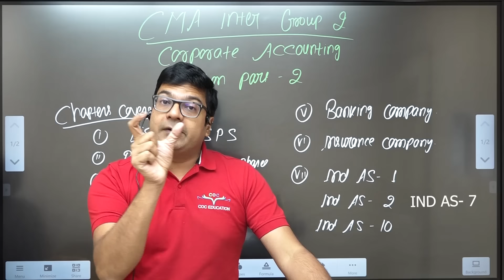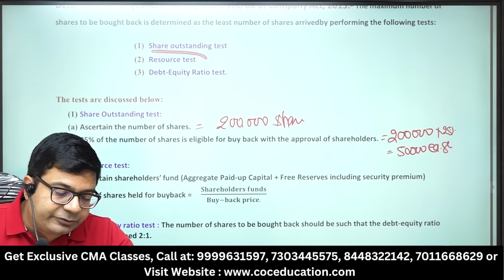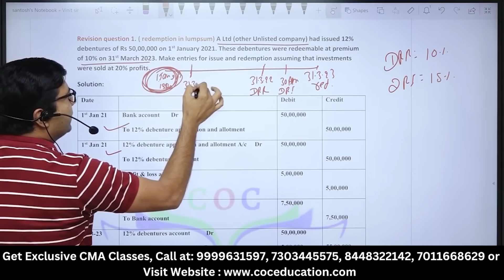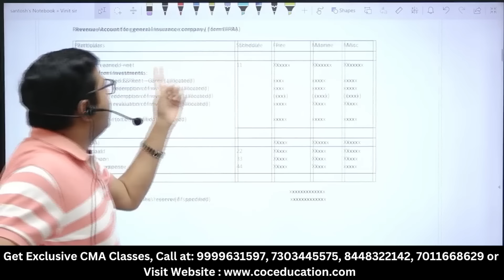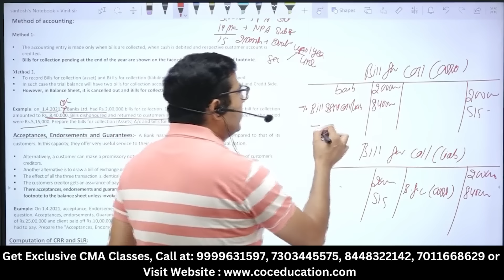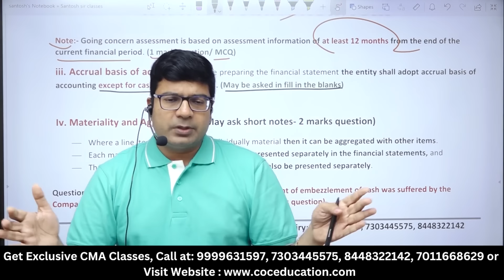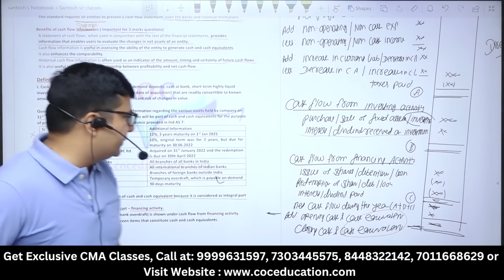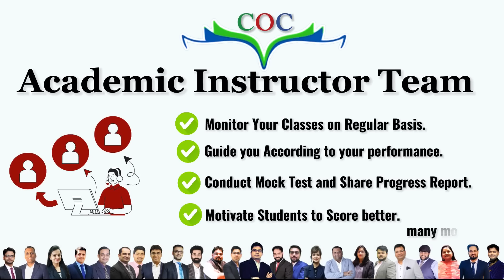Corporate Accounting Marathon Part-2 | Dec'24/June'25 | CMA Inter Gr-2 | By CA/CMA Santosh Kumar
Click on the Time Stamp to Jump over to the desired chapter:

Introduction - 00:00:00
ESOP - 00:03:07
Buy Back of Equity - 01:16:25
Issue of Debentures - 02:23:04
Redemption of Debentures - 03:00:15
Accounts of Insurance Company - 04:48:51
Accounts of Banking Company- 05:59:07
IND AS 1- 07:40:00
IND AS 2- 08:49:55
IND AS 10- 10:50:11
All The Best- 11:45:58